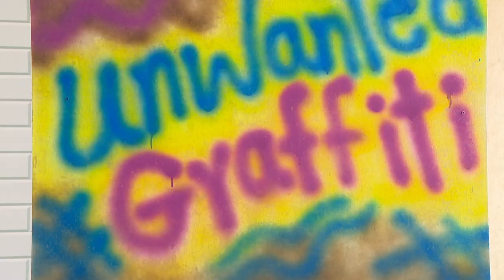Quick & Easy Paint Remover & Cleaner CODE 12251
Highlights:
Easy to use and can be applied directly to the surface of the paint
Dry quickly
Effortless and cost-effective
Safer option for people who are concerned about health hazard
Can be effective on a variety of surfaces
Free Safety Goggles & Gloves

Features:
Fast-acting, non-flammable paint remover
Strong enough to remove the toughest graffiti
No Harsh Fumes, Removes multiple layers easily
Can be used to remove latex, oil-based, and enamel paints
It is also effective at removing graffiti and Paint Spills
Non-corrosive for metals, convenient to apply
Quick drying, excellent adhesion, high coverage, rust resistant formulation

Specs:
Type: Paint Remover
Bottle: Easy to spray nozzle bottle
Effective on: Latex, oil-based, and enamel paints
Safe for use on: Stone, concrete, brick, metals, glass, fiberglass, wood, fully cured varnished and on an oil-based painted surface
Expiry: 24 Months Shelf Life
Net Wt: 450 ml

Instructions:
It should also be kept out of the reach of children and pets
Harmful if swallowed and in contact with skin & eye
Keep Away from Heat/Hot Surfaces, Do not pierce or Burn after use
Do Not expose to temperatures above 50 Degree C
Donot use it near fan, cooler or in windy environment as it may come in contact with eyes & skin

Package Contents:
1 x Quick & Easy Paint Remover & Cleaner
1 x Safety Goggles
1 x Pair of Gloves